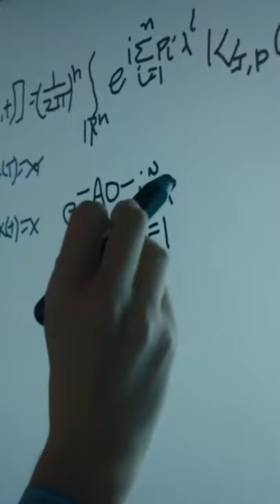How To Solve Taylor's Equation - Billions S4E3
I've been asked by many comments about Taylor's equation in Billions Season 4 Episode 3 "Chickentown". Here it is, solved!
Check "The path integral approach to financial modelling and options pricing" The answer is a bit cheeky but that's how we solve problems these days.

But if you're looking for formulas that are helpful on a daily basis to evaluate hedge funds and alternative investments you have to look towards measures such as: Sharpe Ratio, Information Ratio, Alpha, Beta, Variance, Correlation

And you can also sign up for an upcoming course on Alternative Investments

And the upcoming course on Alternative Investments, including Derivatives

ABSTRACT FROM VADIM LINETSKY'S PAPER
In this paper, we review some applications of the path integral methodology of quantum mechanics to financial modelling and options pricing. A path integral is defined as a limit of the sequence of finite-dimensional integrals, in much the same way as the Riemannian integral is defined as a limit of the sequence of finite sums. The risk-neutral valuation formula for path-dependent options contingent upon multiple underlying assets admits an elegant representation in terms of path integrals (Feynman–Kac formula). The path integral representation of transition probability density (Green’s function) explicitly satisfies the diffusion PDE. Gaussian path integrals admit a closed-form solution given by the Van Vleck formula. Analytical approximations are obtained by means of the semiclassical (moments) expansion. Difficult path integrals are computed by numerical procedures, such as Monte Carlo simulation or deterministic discretization schemes. Several examples of path-dependent options are treated to illustrate the theory (weighted Asian options, floating barrier options, and barrier options with ladder-like barriers).

Podcast Channel The Fintech Files